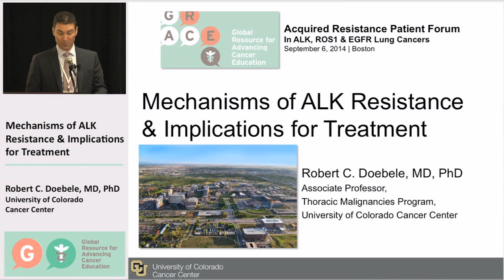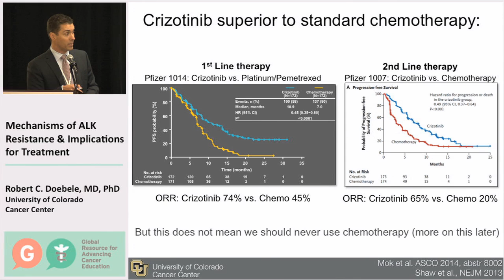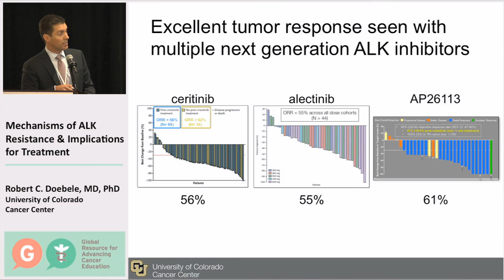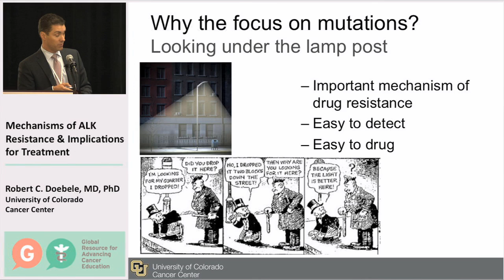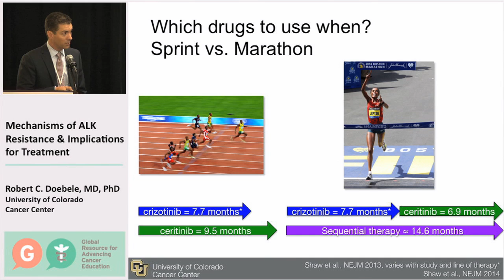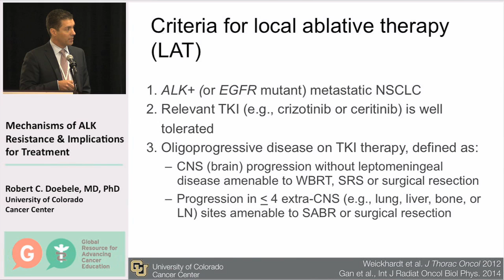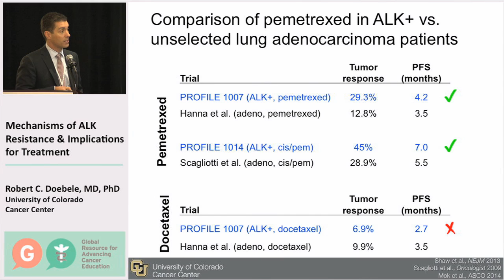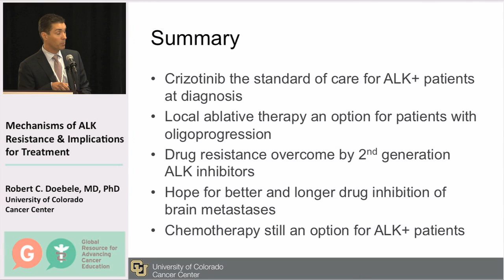Mechanisms of ALK Resistance & Implications for Treatment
Acquired Resistance Forum Video #8: Dr. Robert Doebele of the University of Colorado Cancer Center spoke to ALK and ROS1 patients about how and why their cancers become resistant to treatment and what options are available.